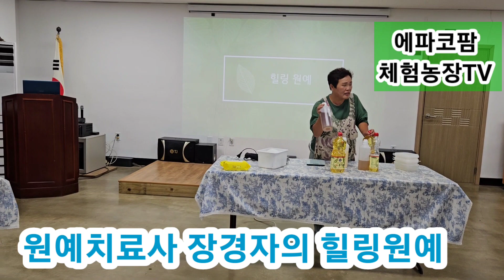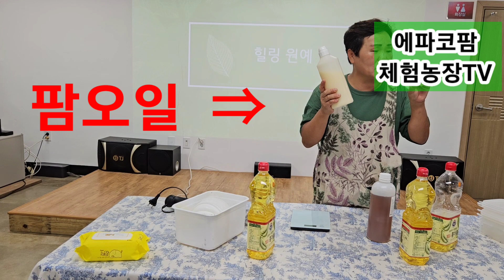건강마을만들기제26회차 (Making the Healthy Village-26)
2023년 9월19일 화요일, 충청남도 논산시 가야곡면 함적리에 위치한 에파코팜펜션 대회의실에서 함적골배움나눔공동체의 건강마을 만들기 제26회차 사업 운영 장면을 시청자 여러분들과 함께 공유하고자 합니다.

함적골배움나눔공동체는 농어촌희망재단에서 주관하고 있는 2023년 농촌마을배움나눔 지원사업으로 선정되어 사업프로젝트로 건강마을 만들기로 정하여,

 제1부 한식조리사 고계순의 건강음식 만들기
        (늘 맛난 돼지고기 수육)

 제2부 박박사의 건강이야기
       (비타민C 의 영양학적 특징)

  제3부 생활스포츠지도사 안지현의
        (건강체조)

  제4부 원예치료사 장경자의 힐링원예
     (폐식용유로 세탁비누 만들기)

등의 순으로 진행되었답니다.

본 영상에 앞서 아직도 에파코팜체험농장TV 구독자가 아니신 분들께서는 빨강색 구독 버튼 과 좋아요 엄지척 꾹 눌러주시면 저에게 큰 힘이 되겠습니다.